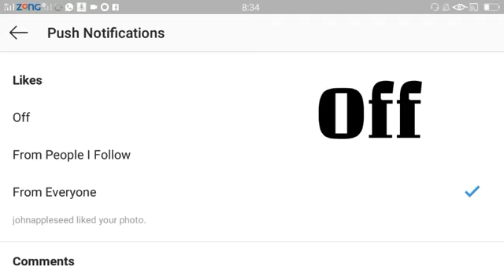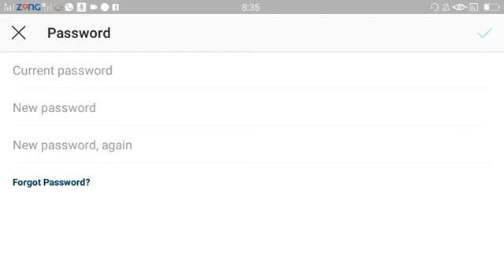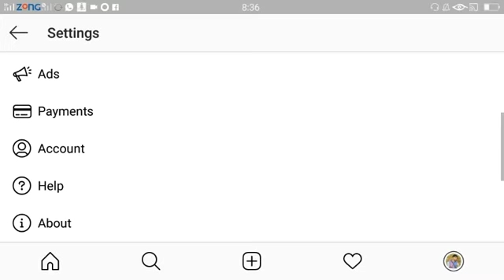Top 10 Instagram settings privacy | complete insta settings in Urdu Hindi